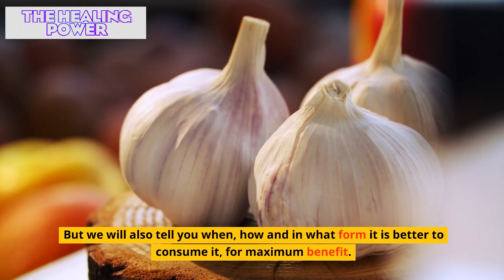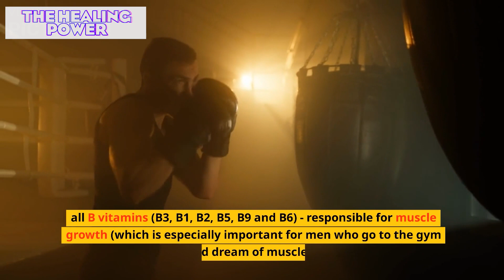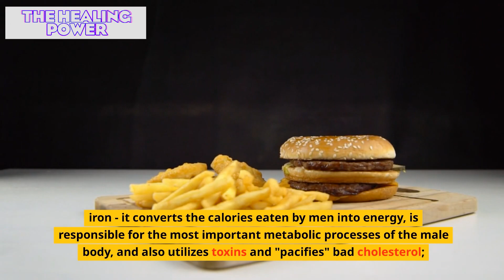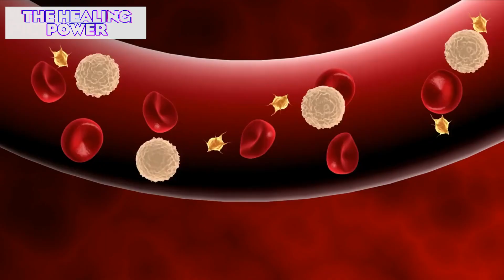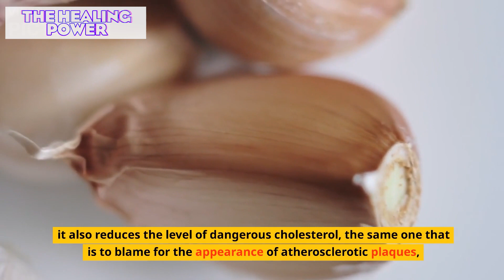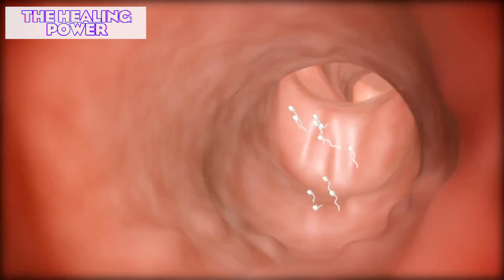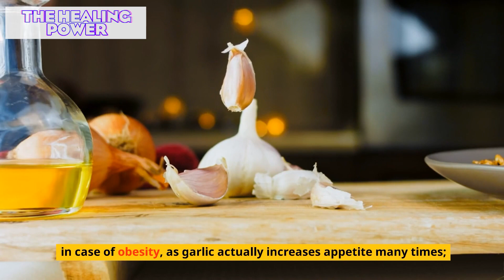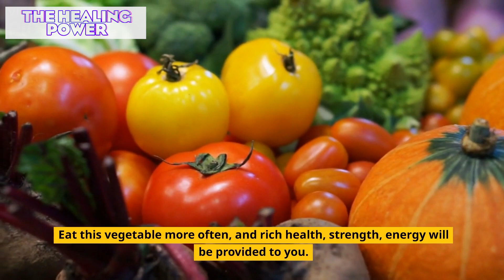Take 2 GARLIC Clove EVERY Day And Here's What Will Happen To Your Body | 12 reasons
Garlic, the pungent and flavorful bulb, is not only a beloved ingredient in culinary creations but also a powerhouse of health benefits for men. In this captivating video, we dive into the remarkable advantages of garlic and how it positively impacts various aspects of men's well-being.

Discover the potential of garlic in promoting heart health. We'll unveil how garlic can help regulate cholesterol levels, lower blood pressure, and reduce the risk of cardiovascular diseases. Unleash the power of garlic to support a strong and healthy heart.